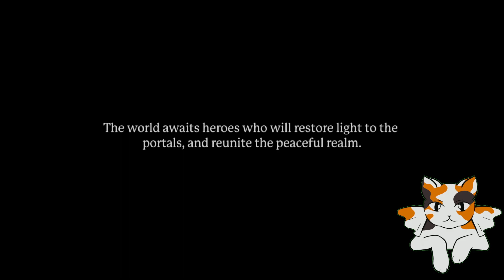Actually maybe fun? || Portal Knights pt.1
I only meant to stream for an hour, but turns out I was actually having fun? Go figure.